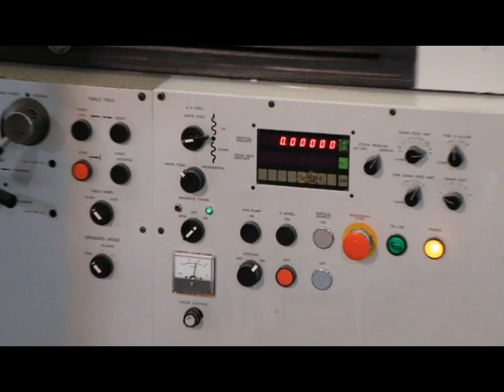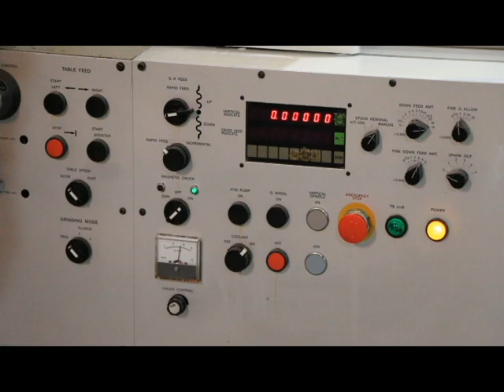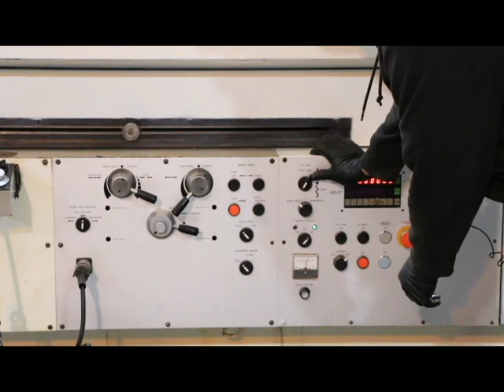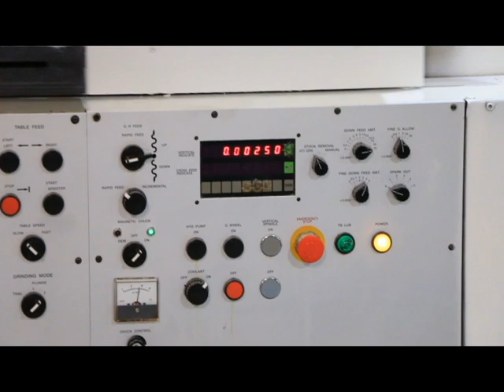OKAMOTO "HIGH PRECISION" "COLUMN TYPE" SURFACE GRINDER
28" x 60" OKAMOTO "HIGH PRECISION" "COLUMN TYPE" SURFACE GRINDER
  WITH AUTOMATIC INCREMENTAL DOWNFEED

 MODEL:  ACC-24-48DX           NEW: 1993

TABLE WORKING CAPACITY 28" x 60"
DISTANCE BETWEEN TABLE AND GRINDING WHEEL 27.3"
MAXIMUM WEIGHT OF WORKPEICE (INC CHUCK) 5,260 LBS

LONGITUDINAL TABLE TRAVEL 69"
TABLE FEED (LONGITUDINAL FEED) 6' TO 82' FPM
HANDFEED PER REV., LONGITUDINAL FEED 1"

CROSS TRAVEL, COLUMN MOVES 26"
CROSS FEED INCREMENT, FROM 0.2" TO 1.4"
CONTINUOUS CROSSFEED RATE 1' TO 16' FPM
HANDFEED PER REV., CROSSFEED 0.2"
HANDFEED DIAL GRAD., CROSSFEED 0.001"

AUTO VERTICAL FEED PER TABLE STROKE 0.00005" TO .00295"
VERTICAL, RAPID TRAVERSE OF WHEELHEAD 1.2' FPM
MANUAL PULSE GENERATOR, FEED/VERTICAL 0.00005", .0005"
ONE REV. OF THE HANDWHEEL IS 0.050"

WHEEL DIMENSIONS. 20"OD x 3"W
GRINDING WHEEL SPEED. 1,100 RPM
WHEEL HEAD MOTOR 20 HP

APPROX. MACHINE DIMS. 216" x 119" x 94"H
APPROX. MACHINE WEIGHT 23,370 LBS.

  MACHINE FEATURES:
  HIGH RIGIDITY, TRAVELING COLUMN DESIGN
  TABLE & COLUMN TRAVEL ON THE BED
  TABLE IS FULLY SUPPORTED BY BED WAYS WITH NO OVERHANG OF
    THE CHUCKING SURFACE AT THE MAXIMUM TRAVEL
  THE COLUMN/WHEELHEAD ASSEMBLY TRAVELS ON PRECISION DOUBLE V-WAYS
  THE CROSSFEED BALL SCREW ENSURES THE HIGHEST POSITIONING ACCURACY
  WHEELHEAD IS FULLY SUPPORTED BY SIX PRECISION BEARING SURFACES
  COLUMN HAS UNIQUE VENTILATION PORT AT THE TOP TO REMOVE HEATED
   AIR FROM INSIDE THE COLUMN, TO PREVENT COLUMN DISTORTION AND
   ENSURE GRINDING ACCURACY
  COMPLETE WAY PROTECTION
  AC SERVO MOTORS
  FULL AUTOMATIC CYCLE, FOR TABLE FEED, COLUMN FEED & VERTICAL FEED
  EASY INPUT OF TOTAL STOCK REMOVAL, ROUGH INFEED, FINE INFEED
   & SPARKOUT VALUES ENSURE PRECISION GROUND PARTS.
   TOTAL GRINDING DEPTH IS DIGITALLY DISPLAYED & RETAINED
   IF THE OPERATOR NEEDS TO INTERRUPT THE AUTOMATIC CYCLE.
   AN OPTIONAL MANUAL PULSE GENERATOR PROVIDES FOR WHEELHEAD
    POSITIONING CONTROL AT THE WORKPIECE.
  GRINDING MODE SELECTOR SWITCH, PROVIDES AUTOMATIC DOWNFEED
   FOR BOTH SURFACE & PLUNGE MODES
  TABLE PARKS AT COMPLETION OF GRIND CYCLE
  MANUAL PULSE GENERATOR FOR VERTICAL FEED, GIVES THE OPERATOR
    MOBILITY FOR POSITIONING THE GRINDING WHEEL DURING SET-UP.
    FINE FEED INCREMENTS OF 0.00005" AND 0.005" PER HANDWHEEL
    REVOLUTION ENABLES PRECISE WHEEL TO WORK POSITIONING.
  SPECIALLY DESIGNED CARTRIDGE TYPE SPINDLE, FOR THE
   HIGHEST PRECISION CAPABILITIES

  * 20 H.P. SPINDLE, 20" x 3" GRINDING WHEEL, 6,500 SFPM
  * SUBSTANTIAL COOLANT SYSTEM WITH MAGNETIC SEPARATOR
  * (2) 28" X 29.5" ELECTRO-MAGNETIC CHUCKS, TOTAL OF 28" x 60",
     MADE BY "KANETEC"
  * VARIABLE HOLD CHUCK CONTROLLER, PART OF
  * POWER OVERHEAD WHEEL DRESSER
  * MANUAL PULSE GENERATOR FOR VERTICAL FEED
  * "OILMATIC" OIL TEMPERATURE REGULATING SYSTEM
  * 3/60/230-460 VOLT ELECTRICS
  * MACHINE IS PRESENTLY WIRED FOR 460 VOLTS

** SUPERB CONDITION & APPEARANCE  **
** UNDER POWER IN A TOOL & DIE SHOP, IN TULLAHOMA, TN **